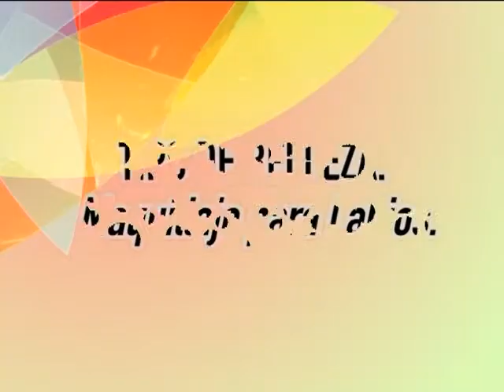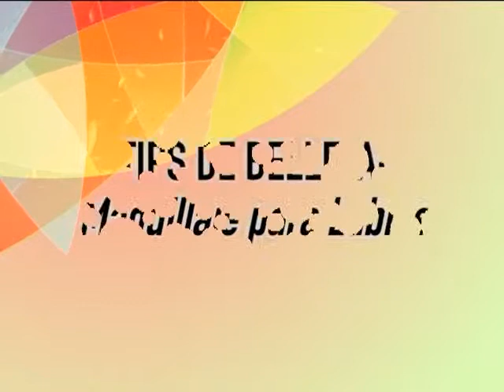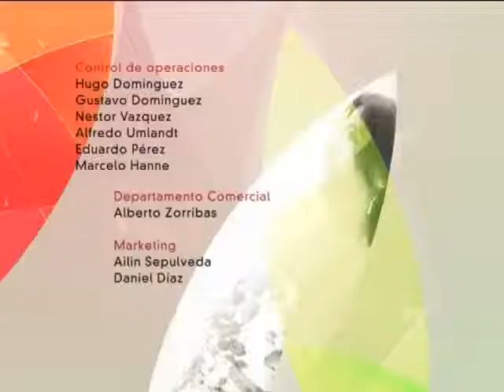Para toda Mujer 18 Bloque 4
Nuestra Mujer Destacada de Hoy: Andrea Legname, ya viste un poco de ella, ahora nos habla un poco más de su formación como música. Mirala que es una historia increible de disciplina y perseverancia.
Y nuestros clásicos consejitos de belleza, imperdibles!!! ¿Queres ensanchar tus labios? ¿darles algun efecto? mirá, no te lo pierdas!